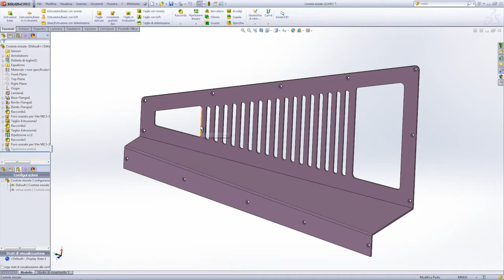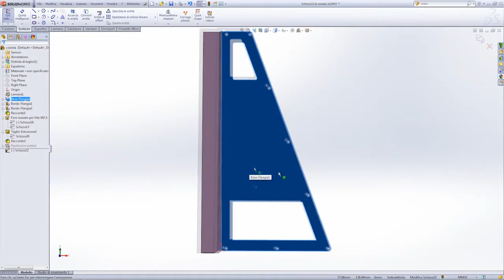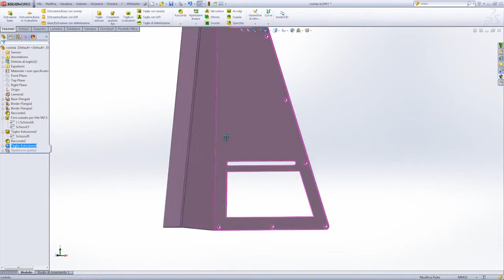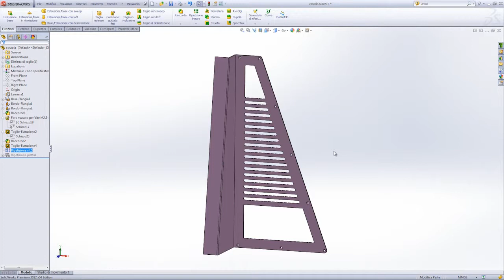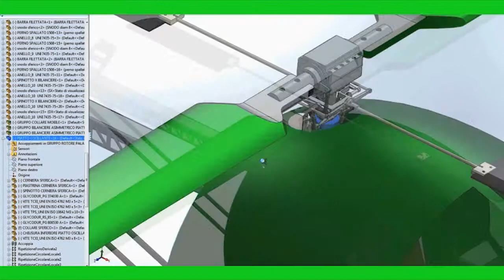SOLIDWORKS Tips&Tricks - Vary Sketch Pattern / Ripetizione con Schizzo Variabile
Vary Sketch Pattern.

Ripetizione con Schizzo Variabile.